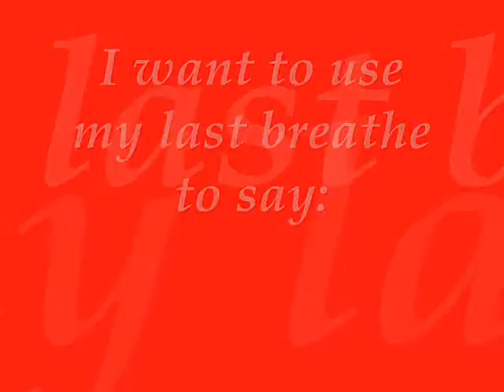i believe in you cover bas and claire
He gave me this song..listening to it makes me think of him..and fall inlove with him more and more. but friends there is some missing words in my text ...i know ull get the sense of what im trying to say. ENJOY VIEWING..